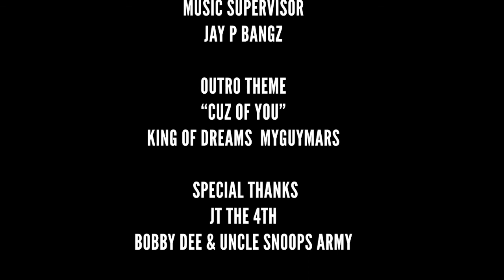JT THE 4TH Interview on Contrast Uncut S3 EP30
Uncle Snoops Army and Bobby Dee Presents Contrast Uncut Season 3 Ep 30 JT the 4th is a contemporary rap artist from the Bay Area, Oakland, California. JT The 4th hit the scene fast and stayed on the scale after garnishing millions of views and streams respectively. The independent artist that recently parted ways with Sick Wid It Records. JT the 4th kept relationships strong as he has his new project dropping Friday, 10/09/20! With the new project, “New Ch4pter” has features from E-40, OMB Peezy, Seddy Hendrinx, Guapdad 4000, and Derek King just to name a few! Shoutout Generation Moe’s Willie Joe for the opportunity!

Uncle Snoops Army and Bobby Dee Presents Contrast Uncut
Hosted By Zylo Hefferan
Produced by Kev King
Executive Produced by Zylo Hefferan
Intro: Sequence
Outro: King dreams ft myguymars “CUZ OF YOU” Produced by myguymars mike & keys of 1500 or Nothin